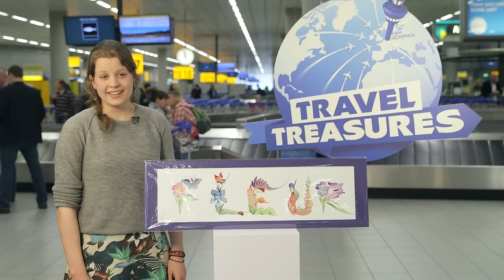Travel treasures #1 Fleur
Reizigers nemen de meest prachtige reisschatten mee terug naar Schiphol. In deze nieuwe rubriek nemen wij een kijkje in hun koffers! Wat vind jij van dit cadeau voor kleine Fleur?